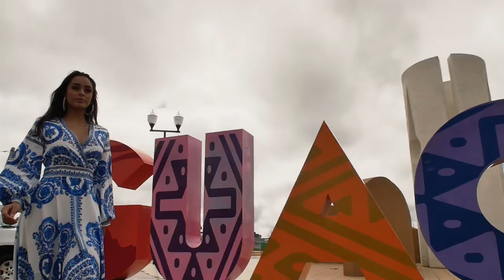Chihuahua sede oficial 2020 de Miss México